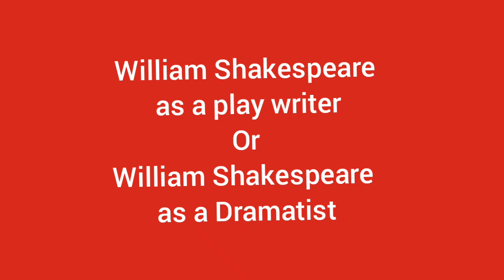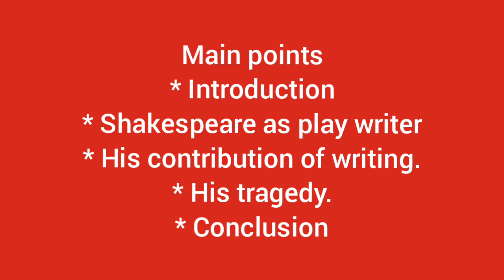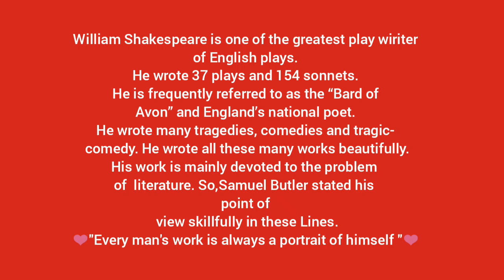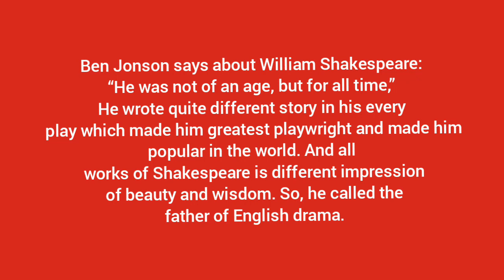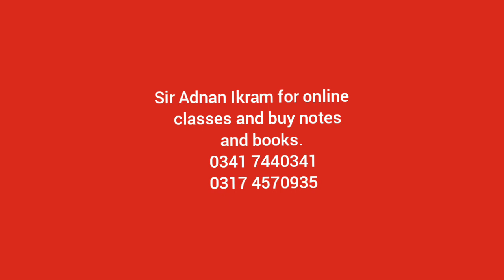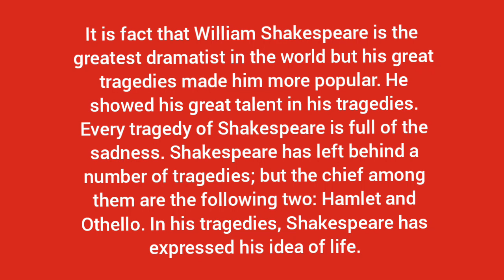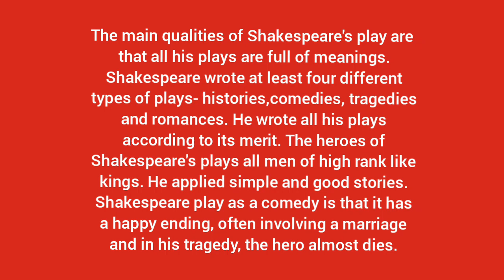William Shakespeare as a play writer|William Shakespeare as a Dramatist|Adnan's National Academy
In this video Sir Adnan Ikram has described the question of William Shakespeare as great dramatist In this way this video is consist following
Dramatic mastery of Shakespeare
Shakespeare is Romances and Comedies
Shakespeare is Tragedies
Shakespeare is historical plays
Conclusion